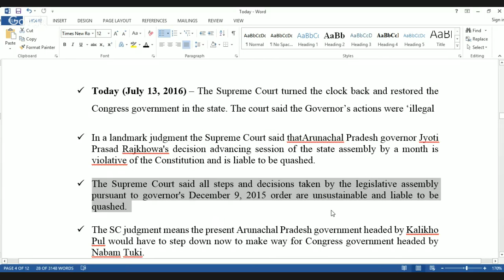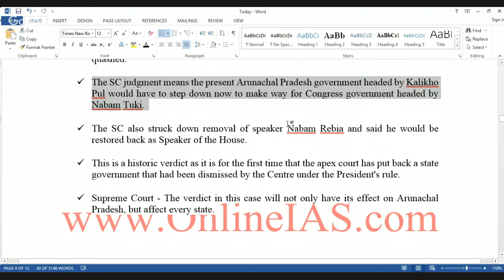Democracy Restored - OnlineIAS.com - Current Affairs - July 13, 2016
OnlineIAScom